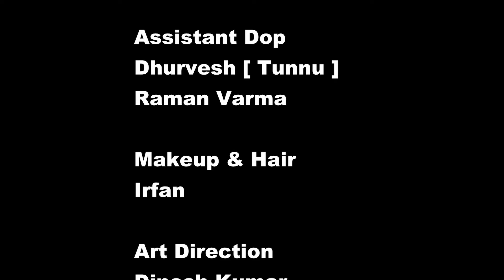प्रेम कहानी - 8 | NEW CRIME STORY | HINDI | Crime Patrol Latest Episode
WATCH HINDI CRIME STORY : LOVE STORY

|| ANTI-PIRACY WARNING ||

*COPYRIGHT PROTECTED*